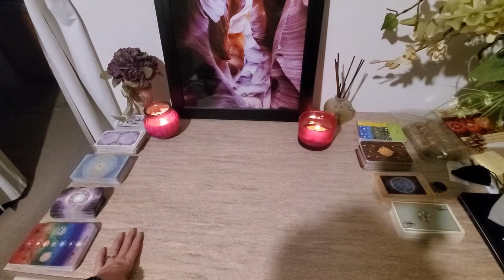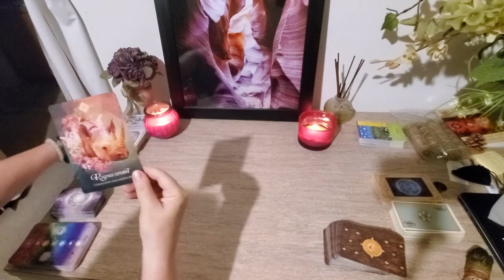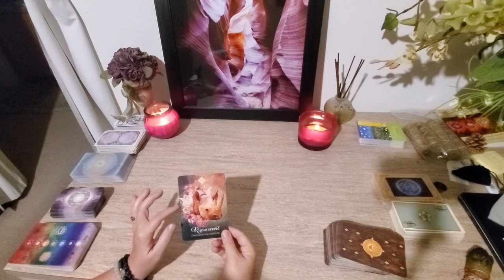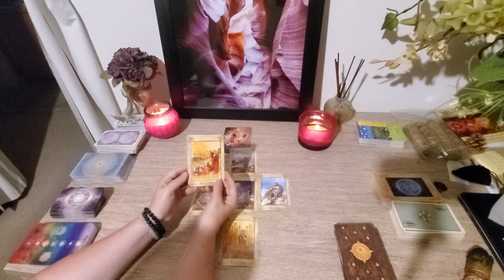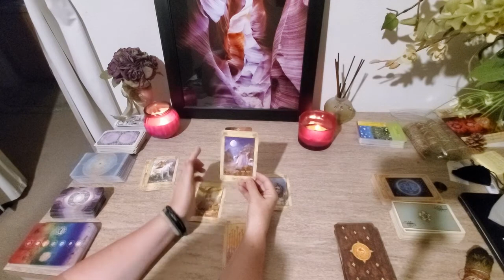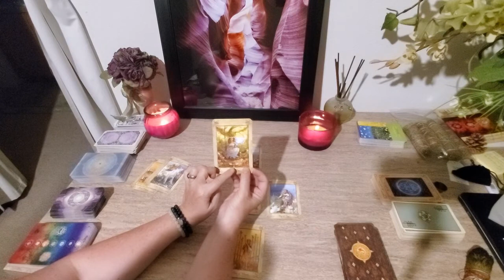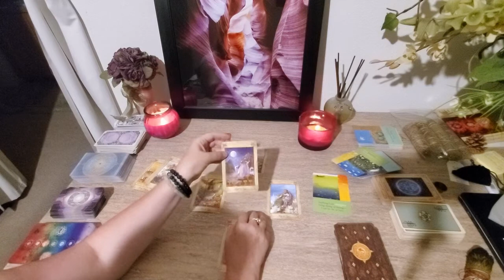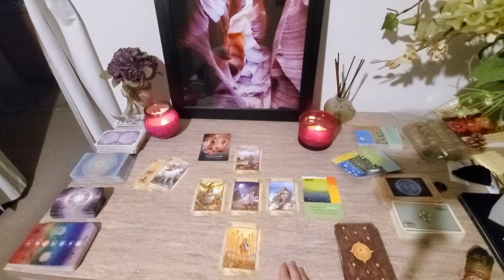Weekend Energies for the Collective August 1-2, 2020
Thanks have a wonderful Weekend, Love and Light!